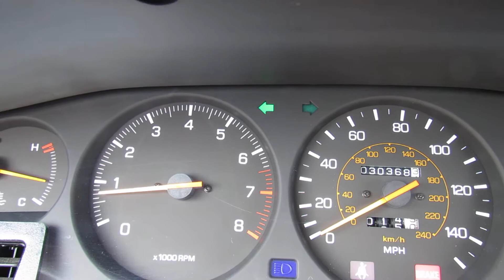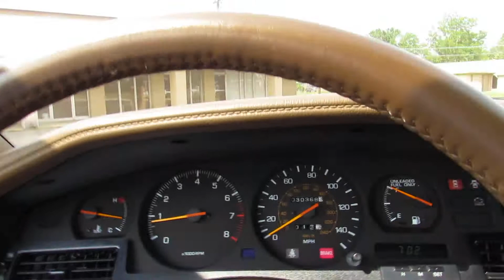Toyota Supra Running Video